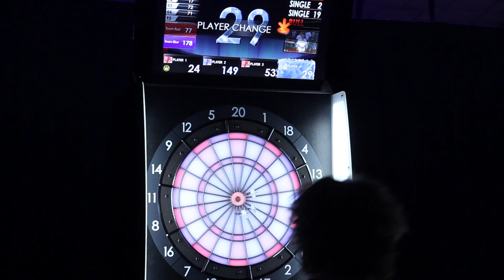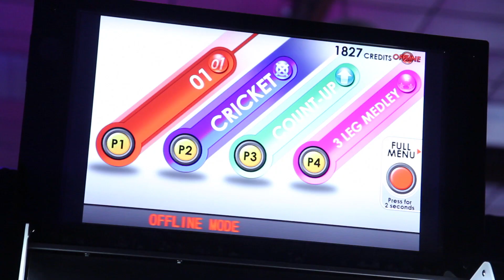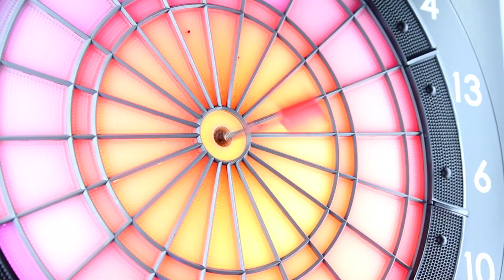Reportage 2 France d'art La Rochelle 2013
Championnats de France
France Darts La Rochelle Juin 2013
Réalisation AVMS Production : 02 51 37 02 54